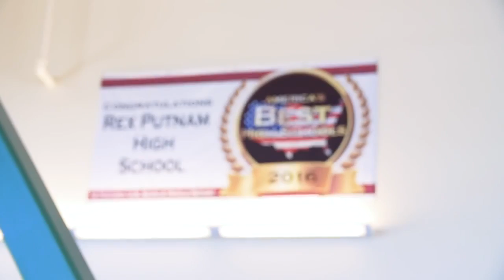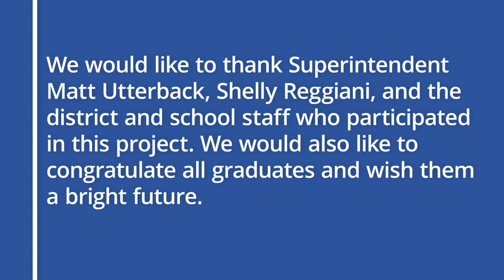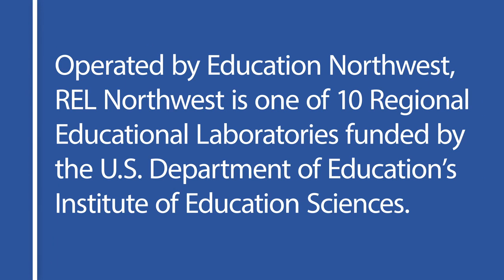Achieving Graduation Equity (REL Northwest)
North Clackamas School District is one of several in Oregon that has made considerable progress in the area of graduation equity. The district’s overall graduation rates have increased—and most notably, it has closed the graduation gap for Latino students. In this REL Northwest video, you will learn about the policy and program changes behind this achievement and how North Clackamas School District was able to implement the changes, sustain the strategy, and overcome barriers thanks to a laser-like focus on equity.

This video was prepared under Contract ED-IES-17-C-0009 by Regional Educational Laboratory Northwest, administered by Education Northwest. The content does not necessarily reflect the views or policies of IES or the U.S. Department of Education, nor does mention of trade names, commercial products, or organizations imply endorsement by the U.S. Government.